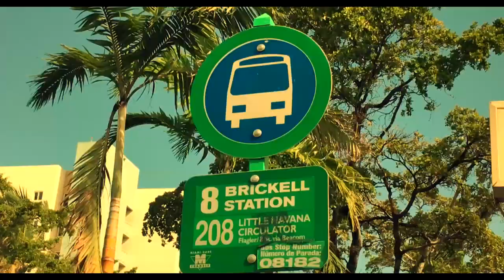Downtown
A Esteban Luis Cárdenas

Miami,
vista desde lejos,
sueña con ser
Nueva York.

Ciudad Mágica.
El Estado del sol.

Desde los pisos
más altos del Downtown,
goza el millonario
en su Penthouse.

Más abajo,
en el asfalto,
sueña el desamparado
con su pan.

Desde la bahía
la cámara deja de grabar,
la ciudad se aleja en el horizonte.

Sentado en un pequeño bote
repaso mis sueños:
sueños de productor de televisión,
sueños de poeta, que quedó
finalista en un concurso de poesía.

El bote y su cadencia,
la brisa nocturna.
El millonario desamparado,
desamparado millonario.
Asfalto y Penthouse.

La ciudad sumergida en el mar.

Entonces, como una revelación,
recuerdo el texto de un poeta
inadaptado del Downtown.

"Barrio/ de estibadores,
de drogadictos y noctámbulos,/
Se ven jardines apretados.
Barcos/ El olor activo y resinoso del río;/
Figuras esbeltas, misterios”.

Ciudad Mágica.

La brisa nocturna.

El millonario desamparado.
Desamparado millonario.

Entre el asfalto y el Penthouse
¡Miami se hunde en el mar!

Víctor Jiménez
Biscayne Bay, 2016

Poesía en cuarentena
Efectos de sonido:
Librería de efectos de sonido de YouTube
Texto y voz:
Víctor Jiménez
Fragmento de "Barrio" un poema
de Esteban Luis Cárdenas
de su poemario "Ciudad mágica"
(Ediciones Deleatur, Francia,1997)
Imágenes grabadas en iPhone
Fotos:
Archivo personal
Un videopoema de Víctor Jiménez
Homestead, Florida
7 de junio de 2020
Año de la pandemia

For Esteban Luis Cárdenas

Miami,
seen from afar,
dreams of being
NY.

Magic City.
The Sunshine State.

From the floors
tallest buildings in Downtown,
enjoy the millionaire
in his Penthouse.

Below,
on the asphalt,
dreams the homeless
with a piece of bread.

From the bay
the camera stops recording,
the city moves away on the horizon.

Sitting in a little boat
I review my dreams:
dreams of a television producer,
a poet's dreams, who stayed
finalist in a poetry contest.

The boat and its cadence,
the night breeze.
The helpless millionaire,
helpless millionaire.
Asphalt and Penthouse.

The city submerged in the sea.

So, as a revelation,
I remember the text of
a Downtown poet misfit.

"Neighborhood / of stevedores,
of drug addicts and night owls, /
You see tight gardens.
Boats / The active and resinous
smell of the river; /
Slender figures, mysteries”.

Magic City.
The Sunshine State.

The night breeze.

The helpless millionaire.
Helpless millionaire.

Between the asphalt
and the Penthouse
Miami is sinking in the sea!

Víctor Jiménez
Biscayne Bay, 2016

Quarantined poetry
Sound Effects:
YouTube Sounds Effects Library
Text and voice:
Víctor Jiménez
Fragment of "Barrio" a poem
by Esteban Luis Cárdenas
from his poetry book "Magic City"
(Deleatur Editions, France, 1997)
Shot on iPhone
Pictures:
Personal archive
A Víctor Jiménez Videopoem
Homestead, Florida
June 7th, 2020
Year of the pandemic